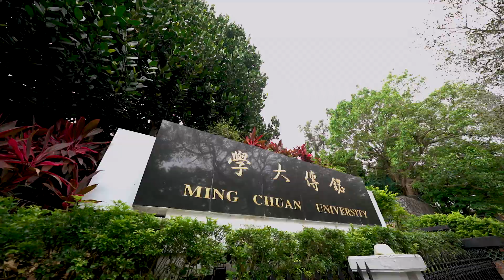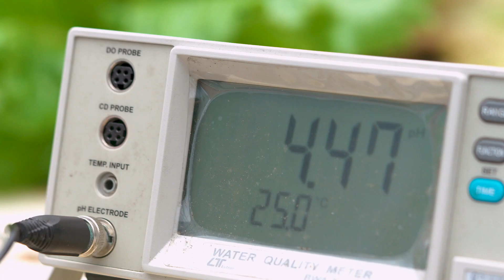銘傳大學新形象影片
2024最佳大學指南 銘傳大學入雙榜

《Cheers》雜誌出版《2024最佳大學指南》，發表最新「2024企業最愛大學生」、「2024大學辦學績優榜單」兩項調查排行，銘傳大學雙雙入榜，以打造多校區的國際化大學，著力提升學生全球就業實力獲得肯定。

銘傳大學為亞洲第一所美國認證大學，落實全球在地化、在地全球化的教育理念，長期投入國際教育，設置國際學院，在疫情後持續推動國際化情境教育及國際學生招生，多位外國駐台使節畢業於銘傳國際學院便是實證，足可作為高校國際化的典範。